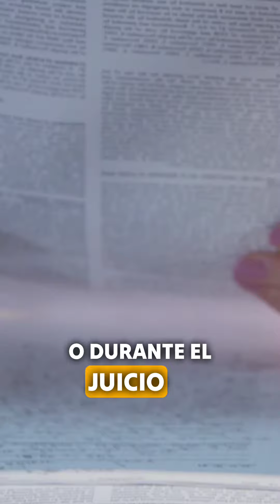¿Te acusan de violencia domestica?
Pierre Prialé
Abogado especializado en: Defensa Criminal, Lesiones Personales y Felonías
Pide tu cita de consulta inicial gratis al
¡Defendemos su presente, cuidamos su futuro!